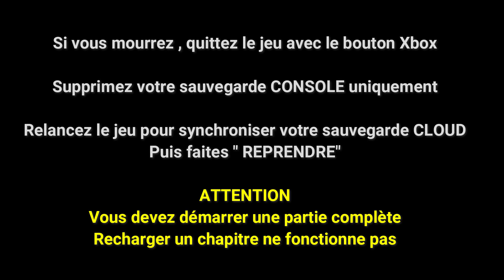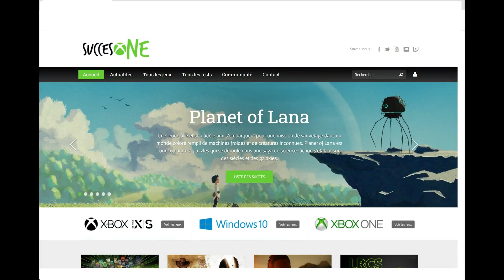Guide 100% Planet of Lana - Chapitre Maison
Oi , Certaines scènes ont volontairement été coupées , n'étant pas essentielles pour l'obtention des succès.
Si vous visez spécialement le succès FLAWLESS ( terminer le jeu sans mourir) sachez qu'il vous faut rejouer une partie complète. Si vous mourrez , appuyez sur le bouton Xbox puis quittez le jeu , sur la vignette du jeu appuyez sur la touche Menu de votre manette " Gérer le jeu et les modules complémentaires" puis dans "Données enregistrées".
Supprimez votre sauvegarde UNIQUEMENT sur la console , relancez le jeu et continuer votre partie grâce à REPRENDRE.
Tombeaux :    0